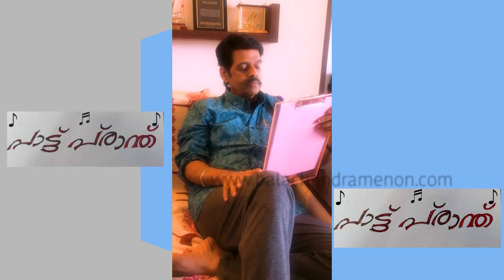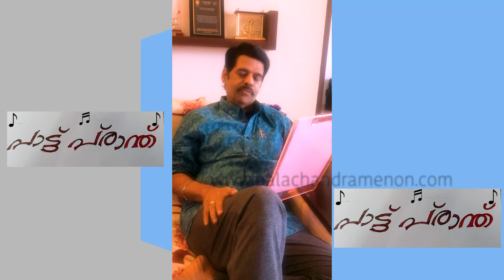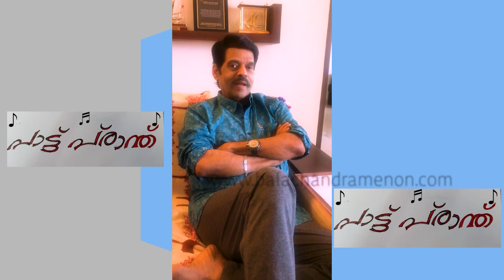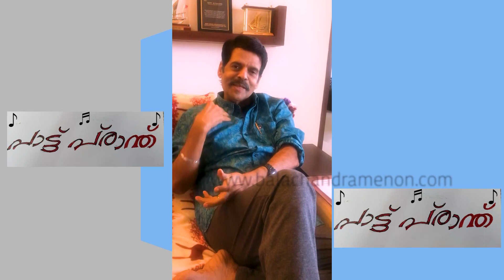Mazhaville Ente Manimuthe........part 2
Mazhavillu  still  haunts Balachandra  Menon ...